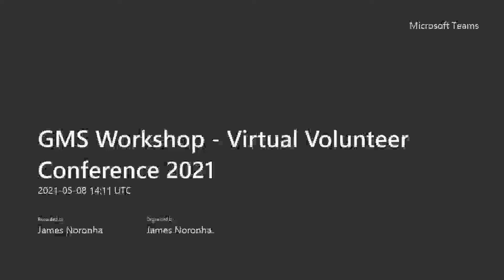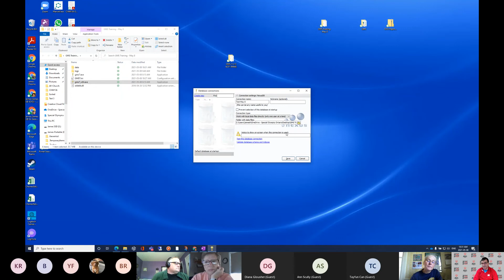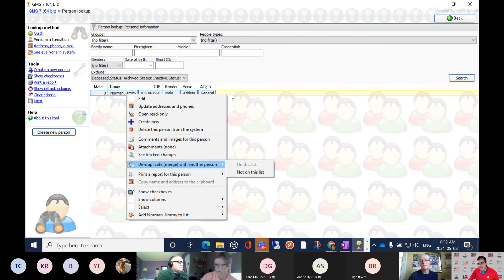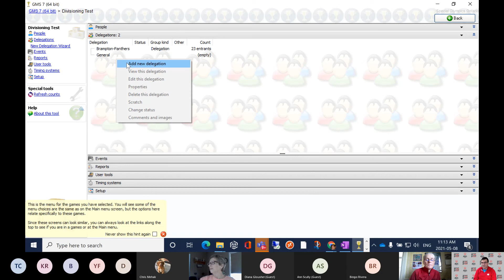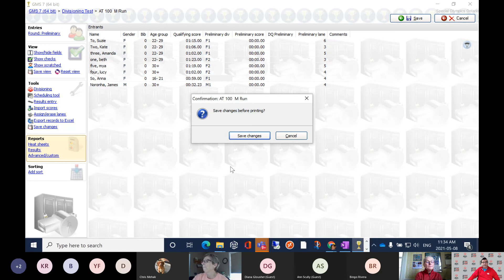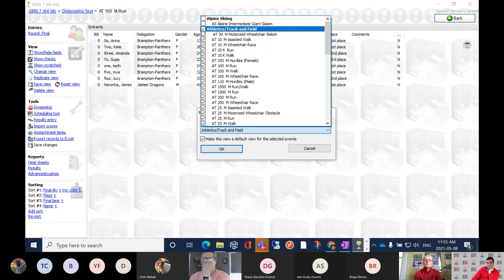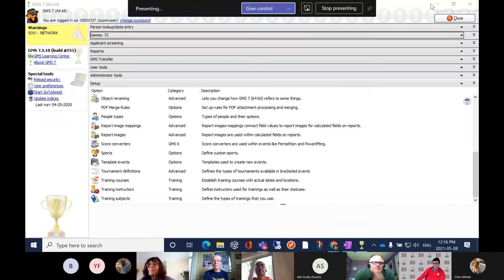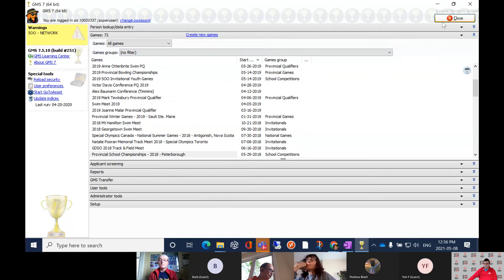GMS Workshop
Check out the GMS workshop that Special Olympics Ontario ran on May 8th, 2021. Join us for the Virtual Volunteer Conference! We will be hosting sessions on sport, fundraising, health, partner engagement, social events and more.